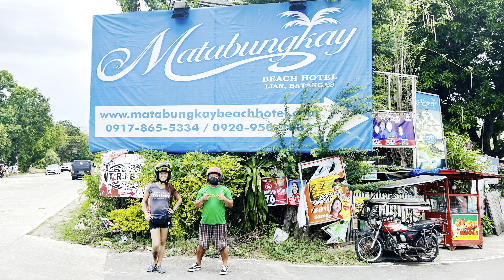Matabungkay Escapade 2022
Missing my friends for many years in matabungkay so i decided to visit and surprise them.